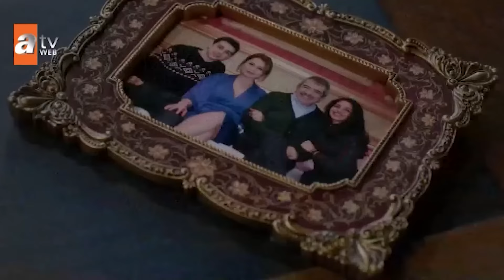Eski Hatıraları Sildi Tokadı Yedi | Bugünün Saraylısı 18. Bölüm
Üftade Evi Terk Etti | Üftade, Ata'dan Tokat Yedi

Ayşen, Savaş'ın bir ömürlük aşk teklifini kabul eder. Evlilik haberi hem Katipoğullarında hem de Atamanlarda itiraz seslerinin yükselmesine ve her iki ailenin de derinden sarsılmasına neden olacaktır.Savaş'ın Ayşen'i kaçırdığını düşünen Fatih artık Savaş'ın karşısında dimdik duracak gücü kendisinde bulur. İki dost, aşık oldukları kadın için karşı karşıya gelir, artık belki de geri dönülemeyecek bir yola girerler. Savaş ve Fatih'in sarsılmaz dostlukları çatırdamaya başlar.